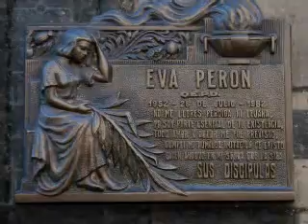Diana Rigg ~ Eva Peron Documentary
In 1973, Diana Rigg narrated a 49 minute documentary on Eva 'Evita' Peron called 'Queen of Hearts'.  This is a small audio snippet from it.

(The pictures are added so you won't have to look at a black screen while listening to the clip.)